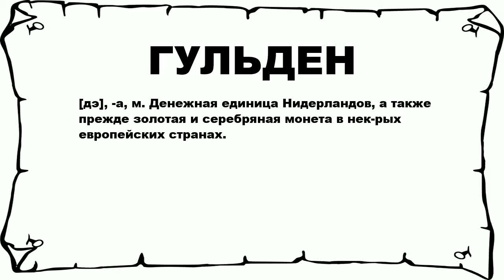ГУЛЬДЕН - что это такое? значение и описание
Хочешь знать что значит ГУЛЬДЕН? тогда слушай до конца.

 [дэ], -а, м. Денежная единица Нидерландов, а также прежде золотая и серебряная монета в нек-рых европейских странах.